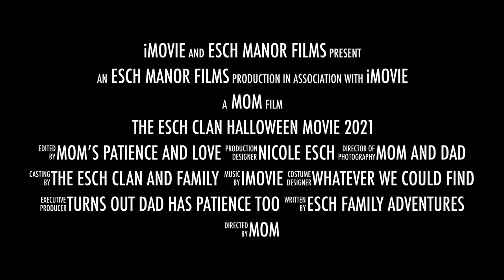The Esch Clan Halloween Movie 2021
Another year of fun! Elleanora was the one to come up with this year's theme. With my work schedule we only had one day to film - but we made the most of it  - Too bad we didn't get more bloopers on film.. lol it was fun